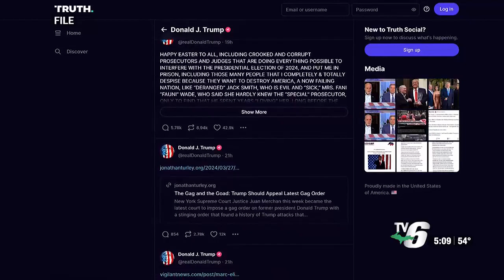TV6 First Look at the Web 4/8/2024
Trump's net worth tumbles by $2 billion, and Billie Eilish reveals name, release date for her third full-length album.